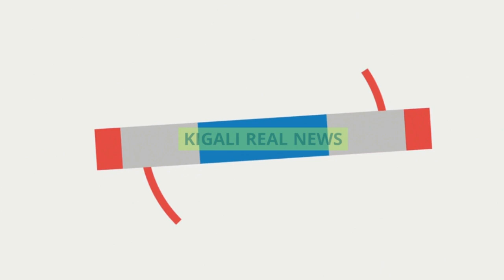H.E Paul KAGAME ngicyo igikorwa kidasanzwe akoreye Umuhungu wa Perezida wa Uganda isi yose yabishimy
papasavaep niyitegekagratien bestprank akezaelsie meddy the secret s3ep21 22 23#izina by brucemelody#idebe#astroids#covid19#ggo#mugisha na rusine#umuturanyi series#presidentpaulkagame#why by diamnd platinumz ft theben#kanyombyamwijuru#rnb360#israelmbonyimwijuru#nelngabo#waiting#church boy#uzanyibuka#takalamo#bindimo#want you back#muzadukumbura#henny#keza#perfect#by nel ngabo#yakamwijuru#papasava#ndimbati#bamenyaseries#simpagarara by vestine and dorcas#nyaxo comedy#2022brucemelodiemw'ijuru#papa sava#irenemurindahabimwijuru#rocky mwijuru#shadyboo mwijuru#dj brianne mwijuru#umufungamutwemwijuru#mugisha na rusine mwijuru#jaysqueezer mwijuru#junior giti mwijuru#thecatbabalao mwijuru#yagomwijuru#thefocusmediaentertainment#andy mbumuntu new songs#mutuale by bruce melody ft nel ngabo#new2022rwandan songs#ubukwe bwa#the secret series#the secret ep7#kataala#buhahara#kanyombya#bamenya#papa sava#papa sava ep340#papa sava ep#339#seburikoko#ejo si kera#umuturanyi s3ep11#umuturanyi s3ep12#pattyno comedy#impanuro tv#agatako tv#shadu250#kigalirealnews#nyaxo comedy#bwenge na se comedy#mugisha na rusine#impanga series#the secret series season3ep1#impanga series ep13#impanga series ep14#fleury&janet#rwandatrends#newrwandansongs#missrwanda#ubudahwema by king james#igituba#yeswegot#mugisha na rusine comedy#bimpame by philpeter ft marina#the choice live#chapachapa show#isibotv#yvan buravan#ye ayee#africa#redbluejd#ijambo ryahindura ubuzima#muhire munana official#dashdashtv#meddy#theben#micasa#christopher#kc2#rba#igor mabano#ntakosa#rwandatrends#paulkagame#nywe by nel ngabo#ibuye#vestineanddorcas#papa sava#papa sava ep316#papa sava ep317#papa sava ep318#jaypolly yapfuye#buteraknowless#rtv#tv1#zoomin#trends#umurokore series#israel mbonyi#ibuye by vestine and dorcas#city maid series#seburikoko#bambe by social mula ft papa cyangwe#ubukwe bwa rocky#rocky akoze ubukwe#agasobanuye ka rocky#bamenya#bamenya series s07 ep07#bamenya series s08 ep08#the choice live#umuturanyi series s2ep46#umuturanyi s2ep48#umuturanyi s2ep45#umuturanyi series#rufonsina#nyaxo comedy#afrimax tv#afrimax comedy#pattyno comedy#missrwanda#zaburi nshya#iyobokamana tv#zacutv#igihirahiro#talents care films#kinigi school#padiri high school#nziza films#himbaza tv#agasobanuye gashya#agasobanuye2021#agasobanuye rocky#papa sava ep307#papa sava ep306#papa sava ep305#papa sava ep304#papa sava#papa sava series#papa sava comedy#yago tv Squid Game Survive or die Who will live to see 45.6 billion won? Squid Game | Coming September 17, only on show#yagotvshow#thechicelive#isimbitv#afrimaxtv#3dtv#xlargetv#cici3tv#yagotv#vidmate#tom close rwanda#tom close new song#kigalitoday#israel mbonyi#baho#intashyo#karame#inzozi series#seburikoko#inzozi series ep s#umuturanyi series#rwabyaye by clarisse karasira#papa sava ep298#papa sava 299#papa sava 300#papa sava 301#papa sava#302#papa sava 303#papa sava 304#papa sava 305#papa sava 306#papa sava#kitoko bibarwa wedding#please me by juno kizigenza#igitekerezo by mr kagame#cici 3tvcity maid series#city maid rwanda#seburikoko series#nick dimpoz#radio one#tv1 rwanda#gasogi united#knc#the choice live#meddy my vow#philpeter#piyapuresha by niyo bosco#niyo bosco#addy b#murindahabi irene wedding#the choice live#my vow by meddy#mie empire#gatarina boringo assia films#gatarina s05 ep#boringo s01 ep#adonai by vestine and dorcas#papa by vestine and dorcas#nahawe ijambo by vestine and dorcas#anita pendo#rtv#away by juno kizigenza#katapilla by bruce merodie#ikofi by butera knowless ft nel ngabo ft platin ft tom close ft igor mabano#remember me by safi madiba#panga by confy#kigali today#fridayflaght#isimbi tv afrimax tv#chita magic tv bamenya series#new rwandan songs# kanazi talent kids#afrokanda#channel250 israel mbonyi clapton kibonge#meddy#bado by bruce melody#yagotv show#umuturanyiseries#umuturanyifilm#umuturanyis2ep20#umuturanyis2ep21#bamenyaseries#bamenya#isimbitv# nyaxocomedy afrimaxtv thechoicelive byakunuka comedy#makuta series#gatarina series umuturanyiseries kibongeclapton afrimaxenglish byakunuka sheriff comedy